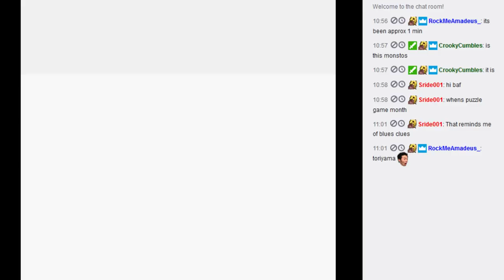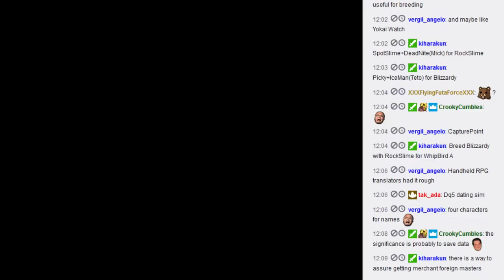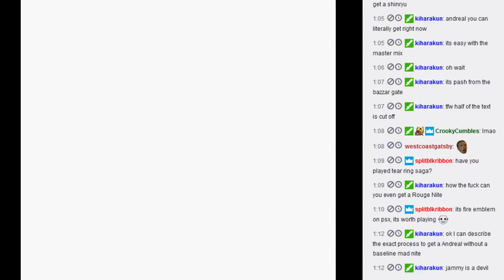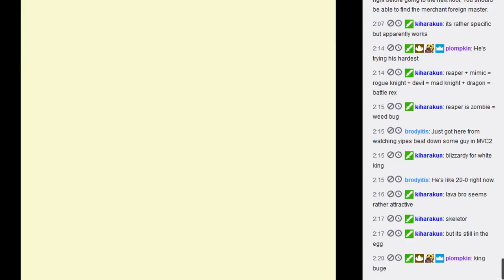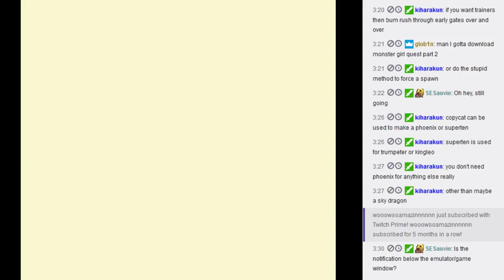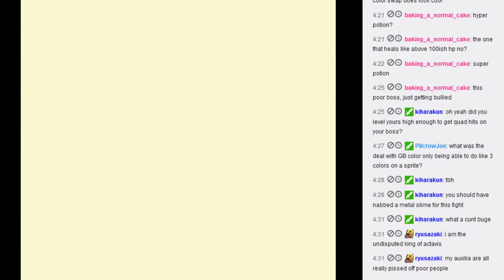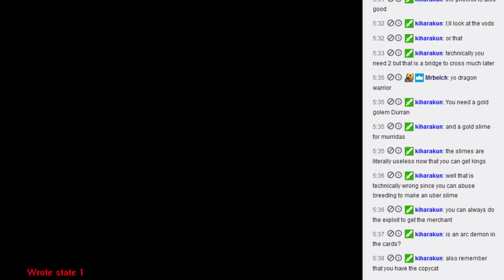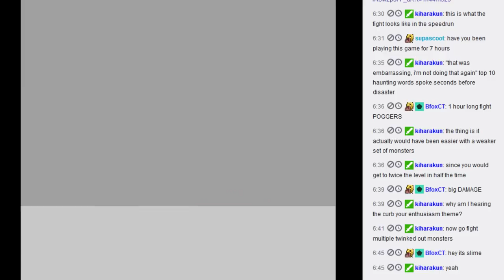Part 1 - Let's play Dragon Warrior Monsters (GBC)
You can actually hear me get more and more sleepy as the video goes.